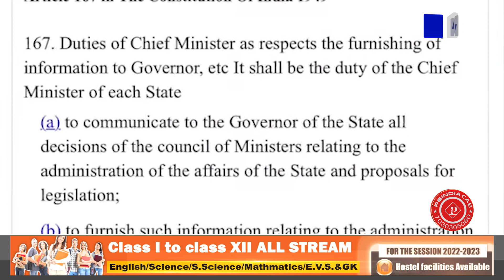মুখ্যমন্ত্ৰীয়ে ব্লক কৰিলে ৰাজ্যপালৰ টুইটাৰ একাউণ্ট!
ৰাজনৈতিক সংঘাত নে আন কিবা?